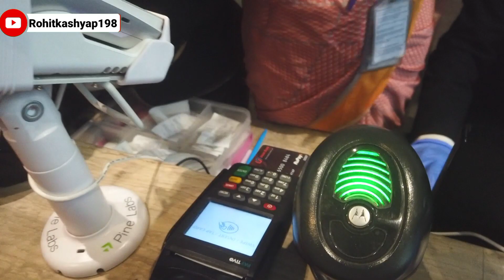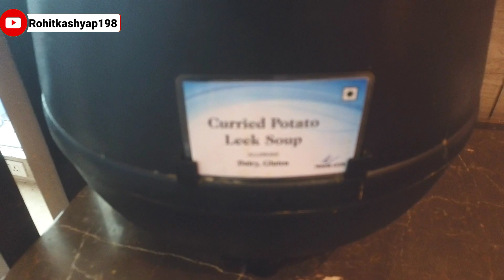Chennai Airport Lounge Domestic | Airport Lounge Access Credit Card | How to Access Airport Lounge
Hello Friends, In this video I will tell you that how can you access airport lounge and about Chennai Airport Lounge.

हेल्लो दोस्तों, कैसे हो आप सब लोग, आशा करता हूं सब अच्छे होंगे। आज इस वीडियो में मैं आपको चेन्नई एयरपोर्ट पर मात्र 2 में खाना कैसे खाए के बारे में बताऊंगा और आपको वहां के बारे में ज्यादा से ज्यादा जानकारी देने की कोशिश करूंगा  तो वीडियो को अंत तक जरूर देखिए जिससे कोई जानकारी न छूट जाए तो चलिए शुरू करते है।

chennai airport lounge, chennai airport lounge domestic, Chennai Airport, chennai international airport, Airport Lounge Access, How to Access Airport Lounge, Chennai Airport Lounge, Airport Free Lounge